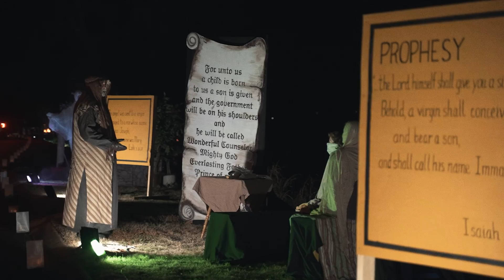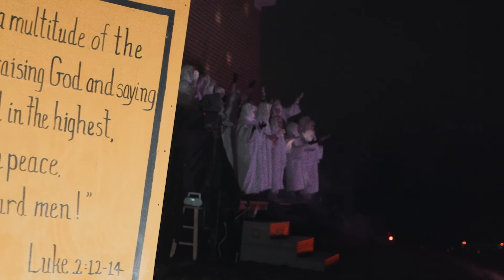Drive Through Nativity 2021!